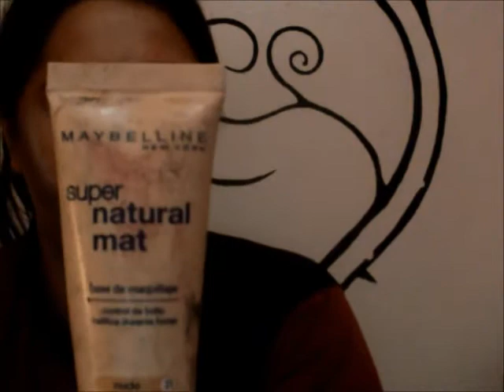Como aplico la base (Especial rostro con acne)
Hola chicas!

Se que capaz es un poco engorroso el video, pero queria darles una forma facil y rapida de cubrir granitos o marcas rojas y de contornear el rostro para las que tiene la piel como yo. Espero les sea de ayuda!

No olviden pasar por mi Facebook!